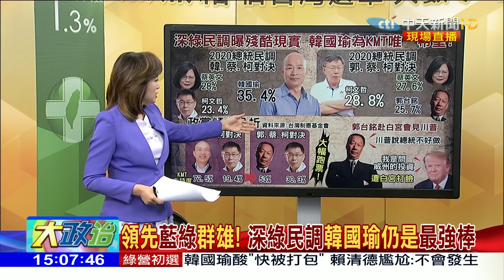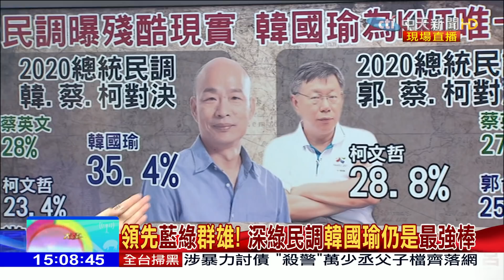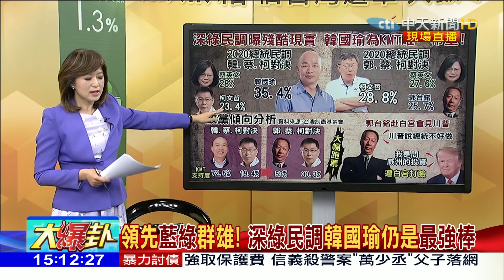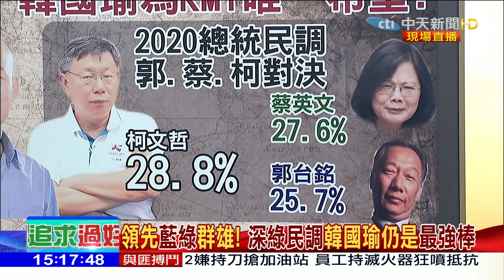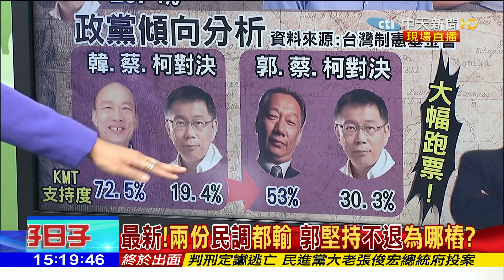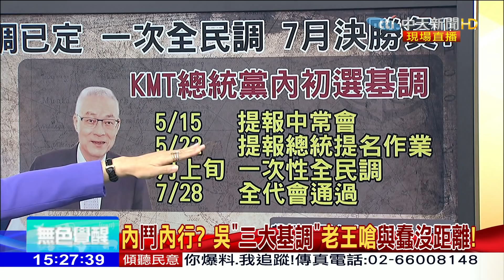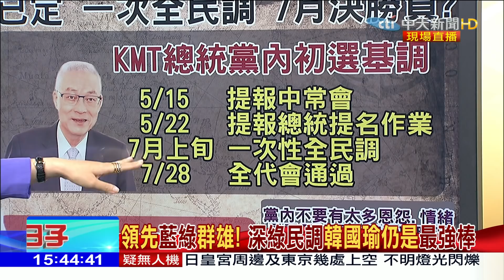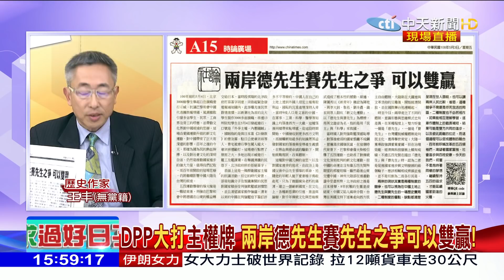2019.05.03大政治大爆卦完整版(下）領先群雄！深綠民調韓國瑜仍是最強 郭堅持不退為哪樁？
➤完整版：
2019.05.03大政治大爆卦完整版(上)假韓粉升級！鍵盤後放冷箭 韓國瑜痛批「地下老鼠」！
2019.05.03大政治大爆卦完整版(下領先群雄！深綠民調韓國瑜仍是最強　郭堅持不退為哪樁？